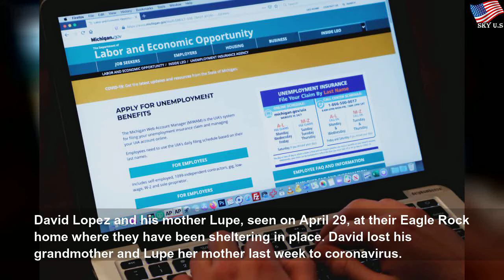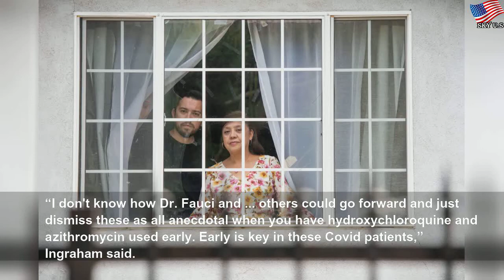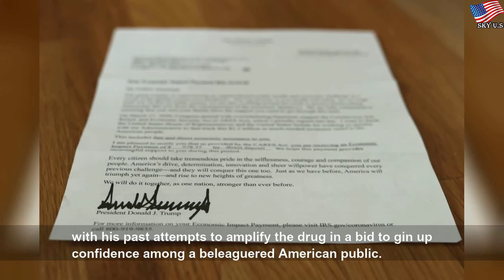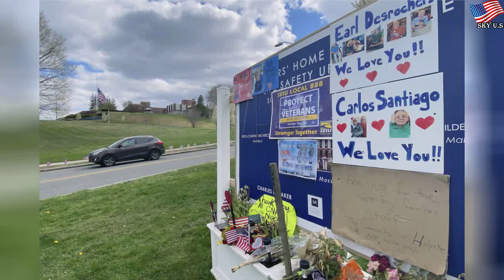Analysis: Trump tones down the hydroxychloroquine hype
Analysis: Trump tones down the hydroxychloroquine hype | Ирина Елисеева
His public statements regarding hydroxychloroquine have diminished significantly over the past week for reasons that remain unclear.